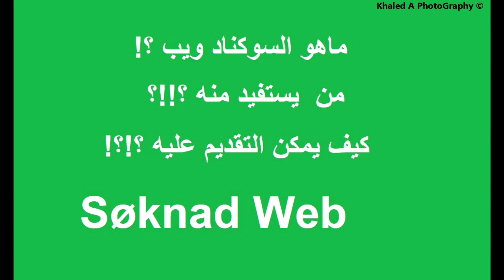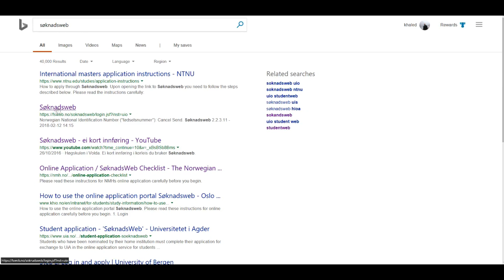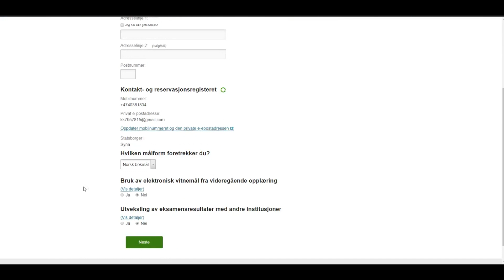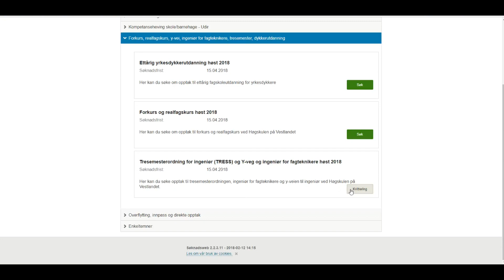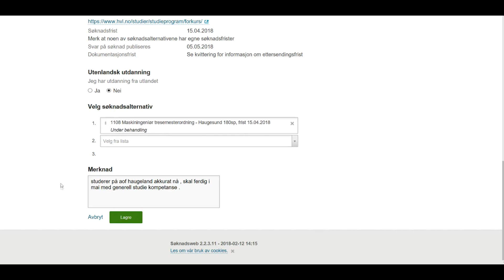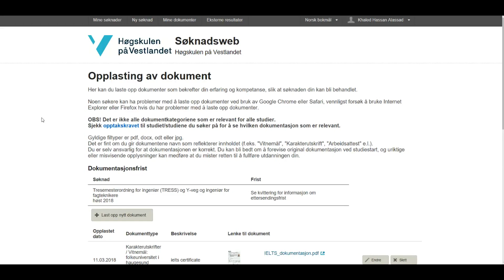كيفية التقديم على السوكناد ويب _hvordan søke på søknadweb 'arabisk'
السوكناد ويب : موقع خاص بالتقديم على الجامعة وهو خاص للطلاب الذين يريدون التقديم على "السنوات التحضيرية " او الفصل الثالث للناس الذين ينقصهم ريال فاغ او الناس اصحاب البراكسيس والتكنيك فاغ .